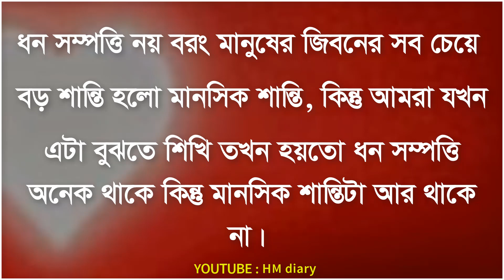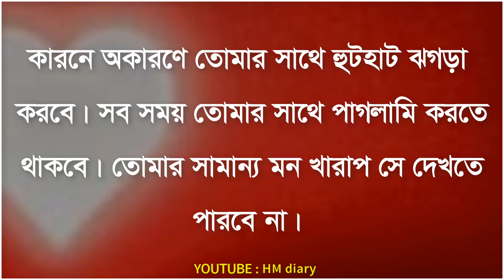যে তোমাকে খুব বেশি ভালোবাসে সে এই ৫টি ব্যবহার সবসময় করবে - Love shayari - Bangla Motivational Bani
-Motivational Video

Oh Christmas Tree
DJ Williams